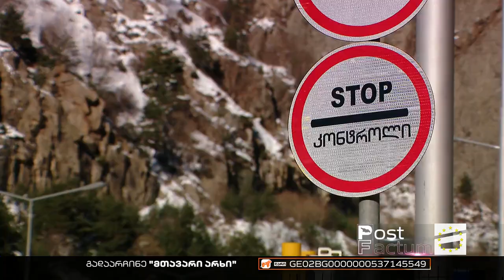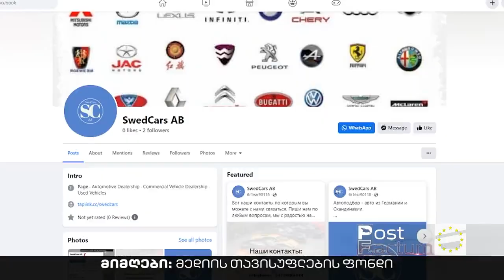როგორ გადაიქცა ქვეყანა პუტინის ხაზად | კონკრეტული მაგალითი ავტომობილებზე